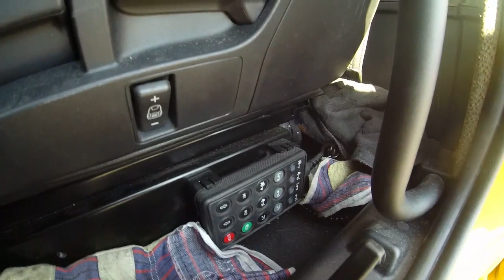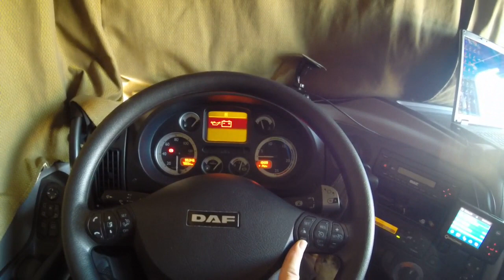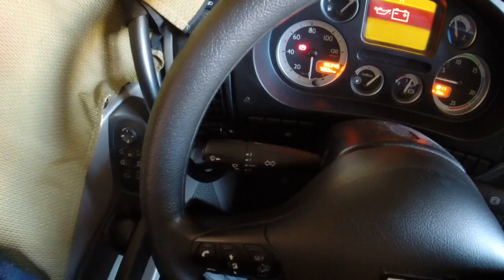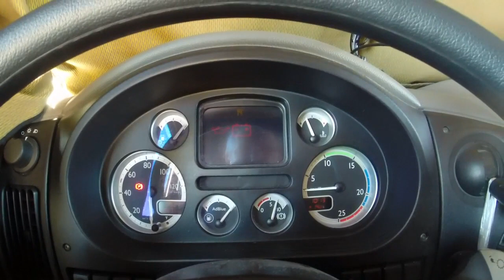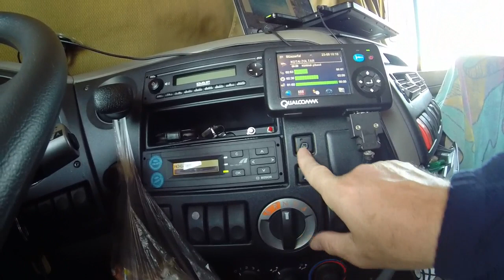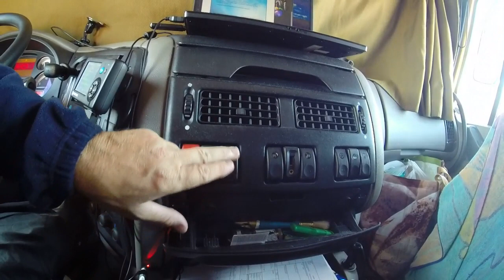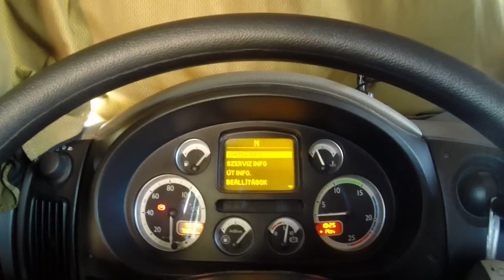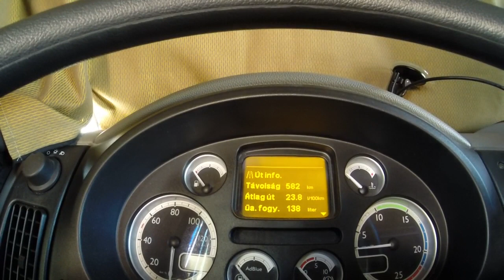DAF XF Euro 5 nyerges vontató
Többen kérték,hogy készítsek egy bemutató videót a DAF vontatóról. Így sikerült.